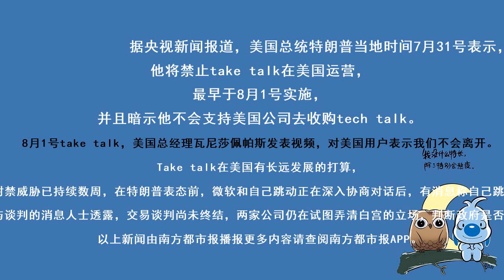被威胁禁止在美运营，TikTok美国区总经理：我们不会离开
采写：南都记者 林子沛
实习主播：冯敏
文字编辑：李芷琪
品控：梁子珊